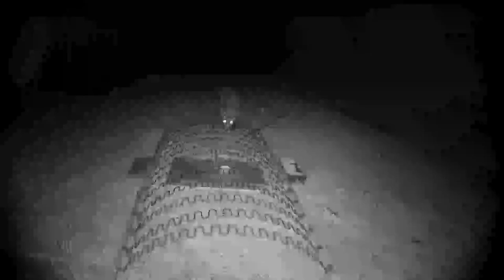2022-05-13 British Urban Foxes - Moved the eggs around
Mr Fox is showing his friend the Krypton Factor Assault course, it is obviously the talk of the town.

I think Mr Fox broke the egg while trying to get it out.